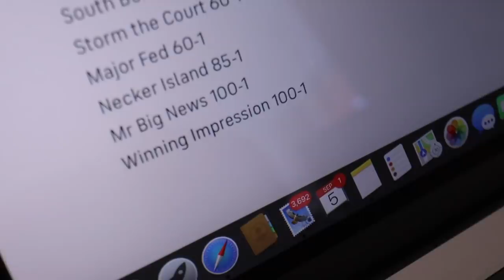WHO TAKES HOME THE MONEY? | ALESSI RIDES A HORSE FOR THE FIRST TIME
We had fun this year watching our first Kentucky Derby. Who wins more us or Della Vlogs?